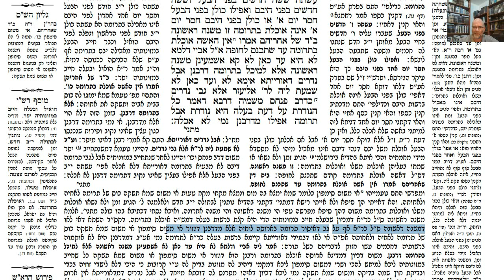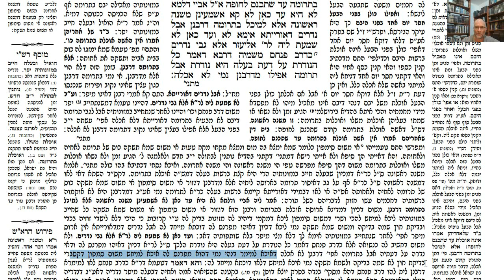דף יומי מסכת נדרים דף עג Daf yomi Nedarim page 73 ע"י יוני גוטמן